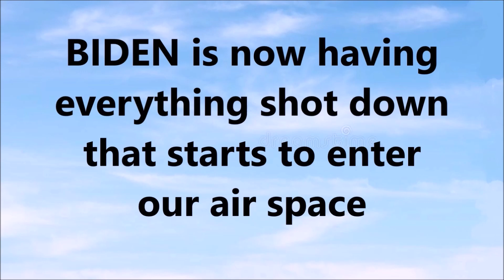BIDEN Shoots Down Everything